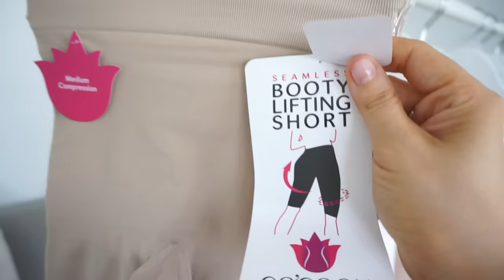HOW TO GET A FLAT STOMACH WITH SHAPEWEAR! - Shapermint Try On Haul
SHAPERMINT SHAPEWEAR:

1. Co’Coon Seamless Antibacterial Butt Lifter Shorts
2. All Day Every Day™ High-Waisted Shaper Shorts
3. Co’Coon BIOCrystals High-Waisted Shaping Panty
4. All Day Every Day™ Ultra-Thin High-Waisted Shaper Panty